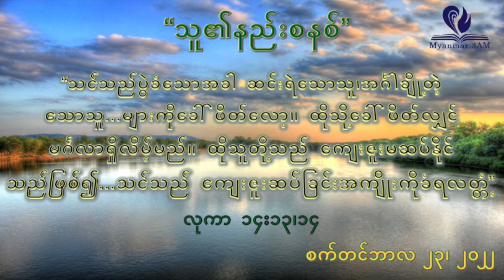စက်တင်ဘာ ၂၃ - သူ၏နည်းစနစ် - နံနက်ယံဝတ်